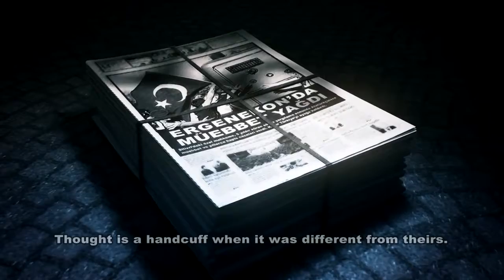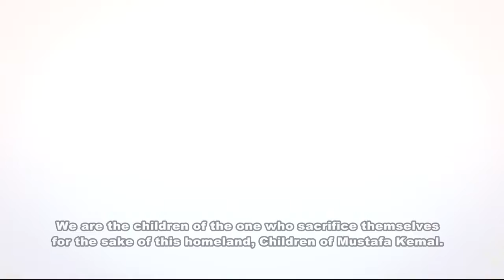CHP Video : We are the light of the sky! We are the light itself!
In these days where Turkey is giving a struggle to defend the Republic’s fundamental principles such as democracy, equality, freedom, secularism and peace;

CHP President Mr. Kemal Kılıçdaroğlu tells the story of “the people” who are fighting for these values.

"Now we are saying again and again: We are the light of the sky.

Even you dim out the earth.

We are the light itself."

Kemal Kılıçdaroğlu